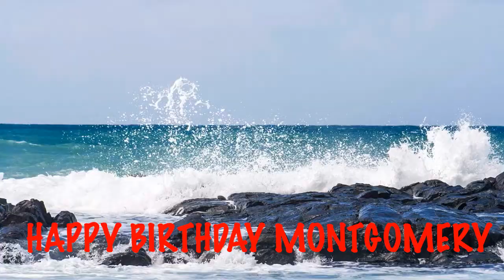Montgomery Birthday Song Beaches Playas